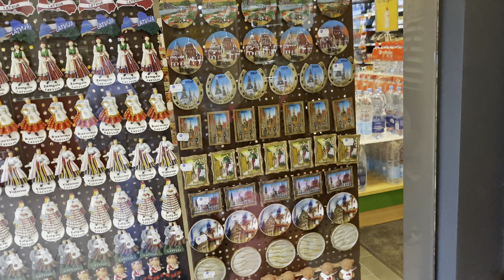The Central Market of Riga